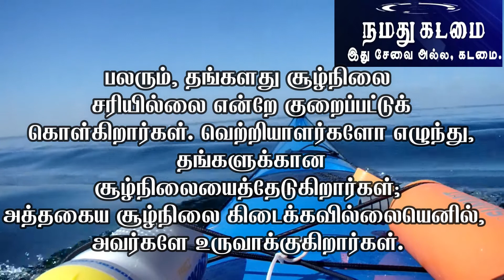தன்னம்பிக்கை ஊட்டும் வரிகள்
சிறந்த தன்னம்பிக்கை கவிதைகள்

தன்னம்பிக்கை வரிகள் படங்கள்

தன்னம்பிக்கை கவிதை வரிகள்

பெண் தன்னம்பிக்கை கவிதை

தன்னம்பிக்கை கவிதைகள் படங்கள்

தன்னம்பிக்கை கவிதைகள் pdf

வெற்றி கவிதை வரிகள்

புகழ்பெற்றவர்களின் தன்னம்பிக்கை வரிகள்

motivational speech in tamil by gopinath

motivational speech in tamil for students download

motivational speech in tamil for students pdf

motivational speech in tamil pdf

motivational speech in tamil download

motivational speech in tamil for success in life

motivational speech in tamil suki sivam

gopinath motivational speech in tamil download